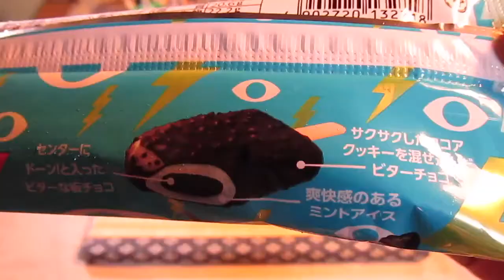[アイス] チェリオ覚醒チョコミント : 森永乳業 (再アップ)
チェリオ覚醒チョコミント : 森永乳業 (再アップ)。2018年夏季限定商品。『元気をチャージするチョコバーアイス』、『ほろにがチョコとスースーミントでやる気めざめる !』ってコピーがありました。